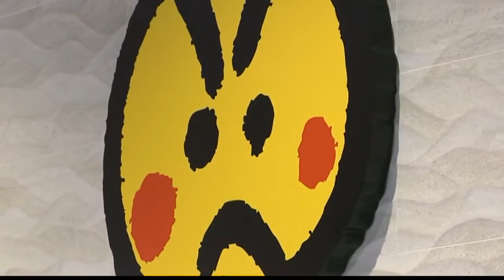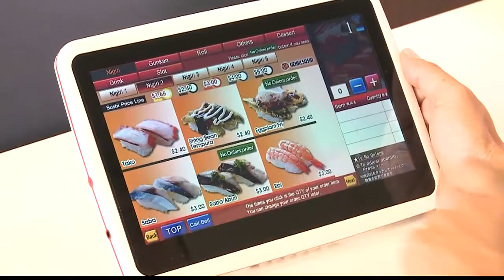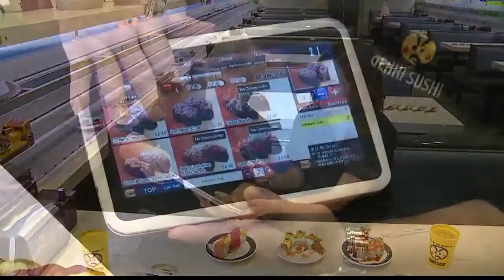Fresh and delicious fish at Genki Sushi